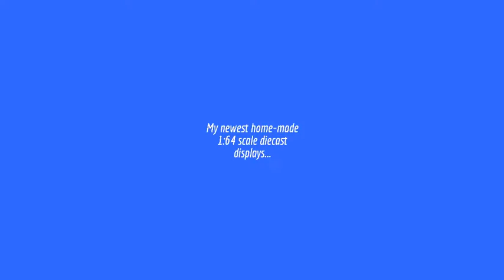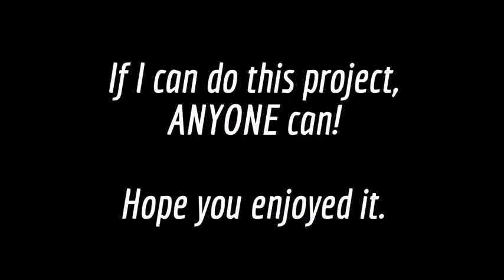New Home-made 1:64 Diecast Display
Step-by-step of my latest 1:64 diecast display made out of a $2 flea market find.